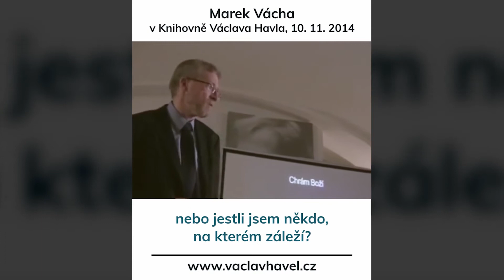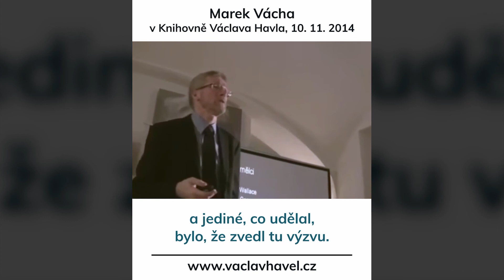Marek Vácha: Kdo je člověk… na vyprávění příběhů záleží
V příštích dnech pro Vás budeme vybírat to nejzajímavější z našeho videoarchivu. 🎥🎞🎬